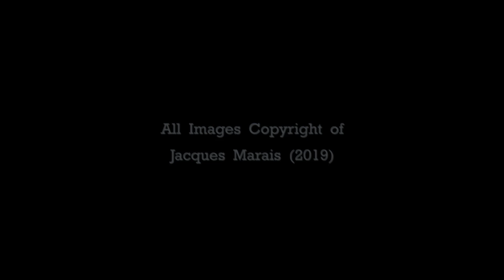Trail de Rodrigues 2019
The official AV SHOW for the 10th edition of the popular TRAIL DE RODRIGUES, one of the Indian Ocean region's most exhilarating trail runs. Presented by the ROD TRAIL Association, AIR MAURITIUS and Francois Leguat Giant Tortoise Park.